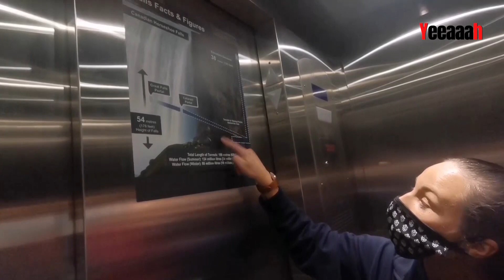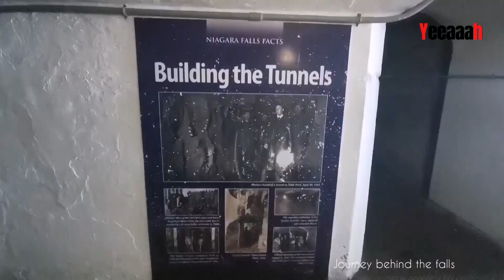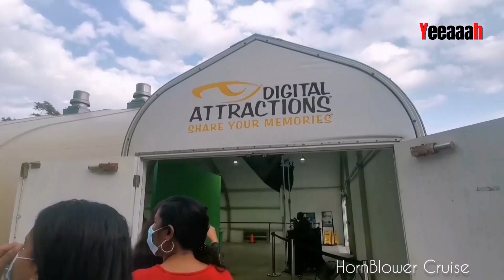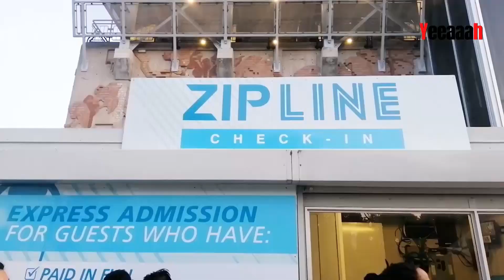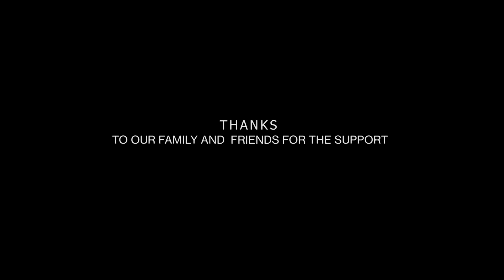Toronto Takes by Aswathy Vijayakumar & Pravida Menon | Yeeaaah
This episode of Toronto Takes showcases a tour of the Niagara waterfalls and the Niagara Parks in Ontario.

Niagara Falls is a group of three waterfalls at the southern end of Niagara Gorge, spanning the border between the province of Ontario in Canada and the state of New York in the United States. The largest of the three is Horseshoe Falls, also known as Canadian Falls, which straddles the international border of the two countries.

The smaller American Falls and Bridal Veil Falls lie within the United States.

Toronto Takes is cohosted by Aswathy Vijayakumar and Pravida Menon, for Yeeaaah.